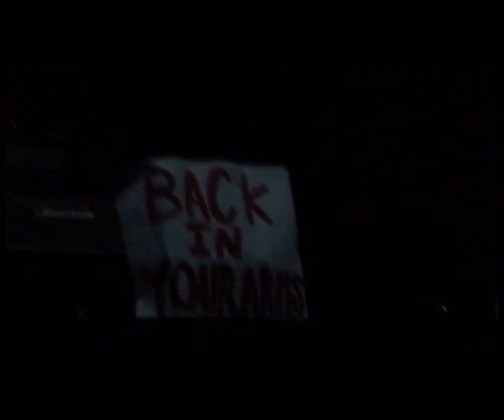Bruce Springsteen - Back in Your Arms (Adelaide)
"Has anybody here ever blown a good thing? drop to your knees and beg brother. There’s no shame in it. Sometimes it works… and sometimes it don’t"

Bruce Springsteen - Back in Your Arms from Adelaide Entertainment Centre, 11 February 2014.

Video: blue54band with audio dub.